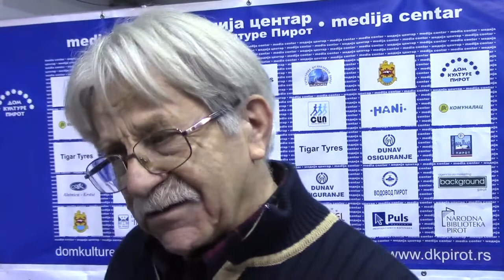Ljubivoje Ršumović izjava 11.02.2017.